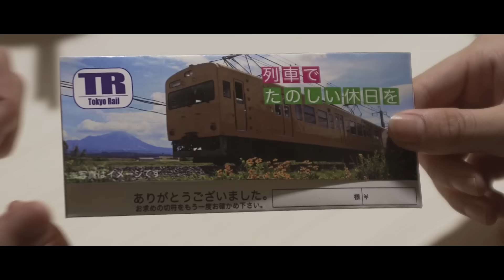人気急上昇中のボイメンメンバーが出演！映画『ヴァンパイア ナイト』予告編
柳ゆり菜、歌唱力と演技力で注目の上野優華、レコ大新人賞ノミネートBOYS AND MENメンバー・勇翔、個性派俳優・前野朋哉などが出演する映画『ヴァンパイア ナイト』予告編。

‹ストーリー›
泉質が万病に効くと言われる山奥の温泉旅館「三春屋」。占い師に導かれ、警察官、雪村佐代（柳ゆり菜）とその妹で肘に傷を負ったアーチェリーオリンピック候補選手の美和（上野優華）が保養に訪れる。更にその宿には介護疲れの会社員、神楽坂浩仁（前野朋哉）と、認知症を患った母、典子（山村美智）、そして謎の客、桜井裕吾（勇翔）がいた。その夜、酔った桜井が突然発砲した銃によって憩いの時は崩壊した。その弾丸は仲居に当たり、脳を撒き散らして死んだが、死んだ仲居の正体は吸血鬼だった。目の前の状況に呆然とする雪村姉妹に神楽坂親子。その宿「三春屋」は吸血鬼の巣窟であり謎の客、桜井はヴァンパイアハンターだったのだ。

出演：柳ゆり菜　上野優華　伊藤陽佑　山村美智 ／ 前野朋哉 ／ 勇翔（BOYS AND MEN）
監督：山嵜晋平
脚本：赤間つよし
製作：キングレコード ／ キャンター
（C）２０１６映画「ヴァンパイア ナイト」製作委員会
配給、宣伝：キャンター
２０１７年５月６日（土）よりシネマート新宿ほか順次公開